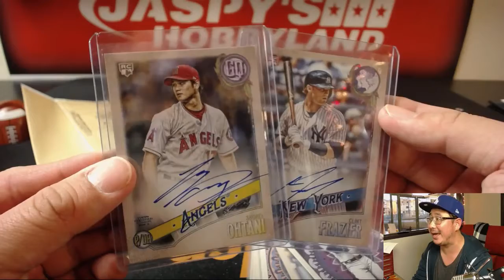Sa, 03/24/18 [BOX TOPPER (Daniel F)] #1.2 - 2018 Topps GYPSY QUEEN Baseball (MLB)